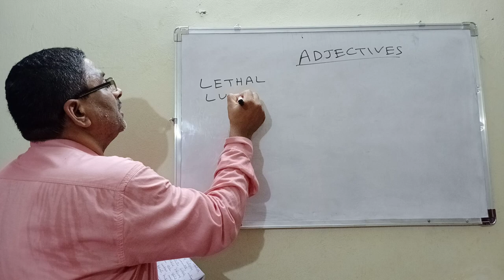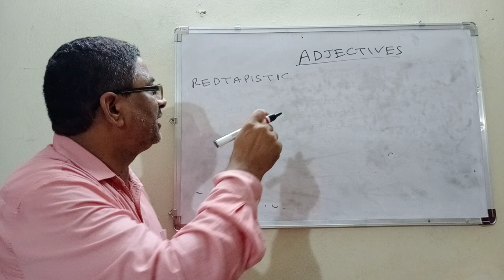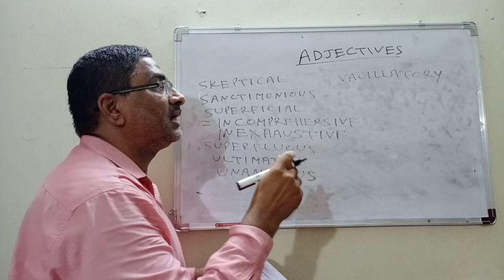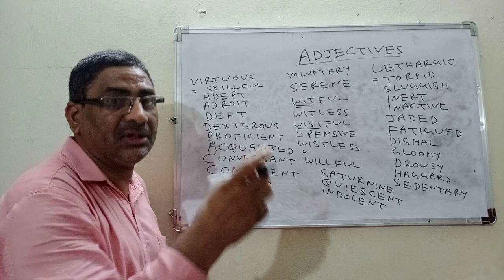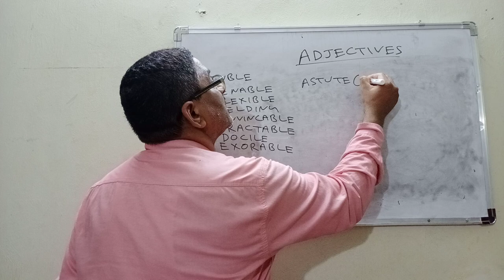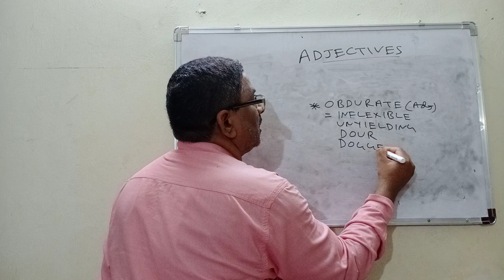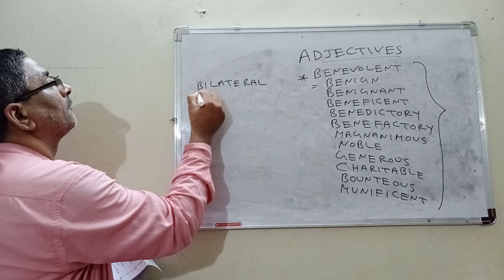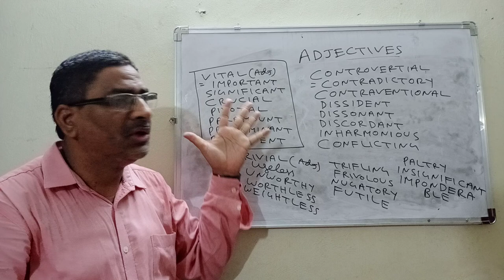ADJECTIVES 2 BY GVRMURTHY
the above video provides comprehensive information about some of the commonly used adjectives that appear in a number of competitive examinations